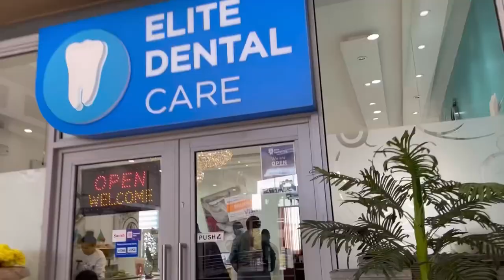Maintenance Vlog |hair appointment| doing my own acrylic nails | lashes | dentist appointment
Hey Loves
Please don't forget to show some love